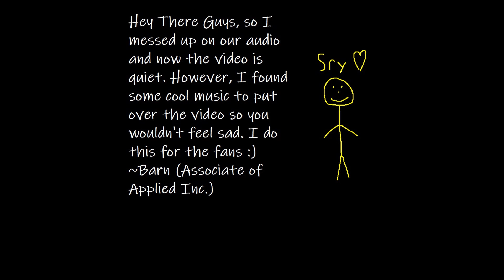League of Legends Killcam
The audio is gone and we are sorry :(